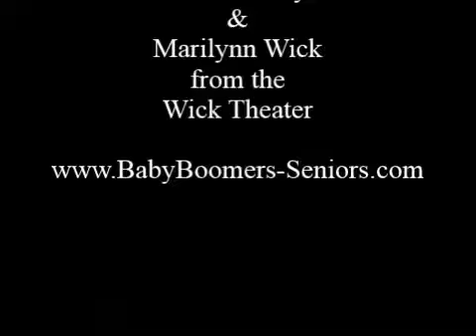Boomer Times Presents: Anita Finley & Marilynn Wick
In April of 2013, Mrs. Wick acquired the former Caldwell Theatre Company space in north Boca Raton, resurrecting the vacant property into the Wick Theatre and Costume Museum which opened for business in September with its first production of The Sound of Music. The production was heralded by the press and patrons alike, making the Wick Theatre a formidable contender in professional theatre in South Florida despite its newcomer status.